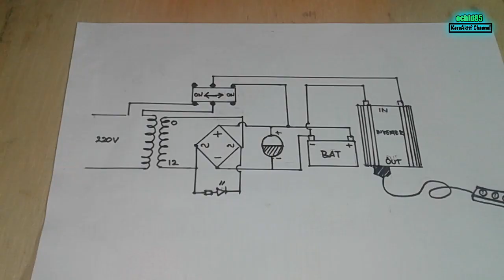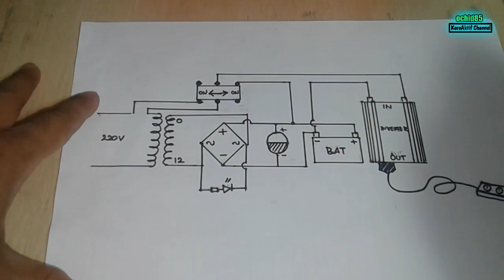Inverter 12 Volt DC to 220 Volt AC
Kit inverter dibuat dengan menggunakan inverter fortable dengan sumber tegangan yang berasal dari aki atau batere dengan tambahan unit charging yang di kemas dalam box sehingga mudah dgunakan dan praktis.

Komponene unit charging:
Trafo 12 volt 800ma maks 1amper
Dioda kiprok 10 amper atau dioda 6 amper 4pcs
Elco 35v 3300uf
Resistor 500ohm dan LED